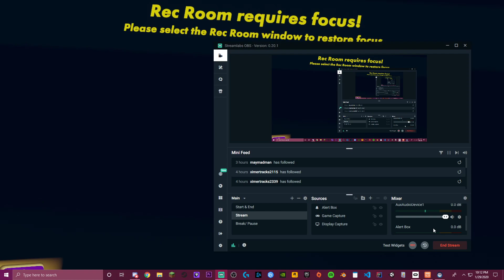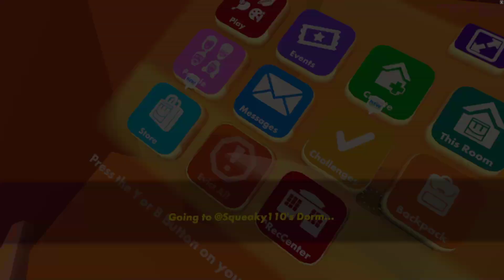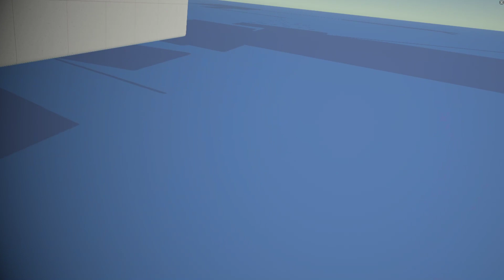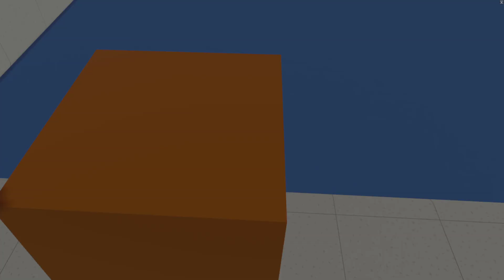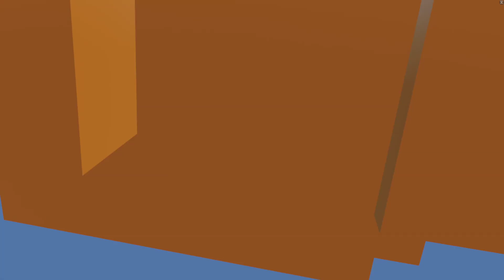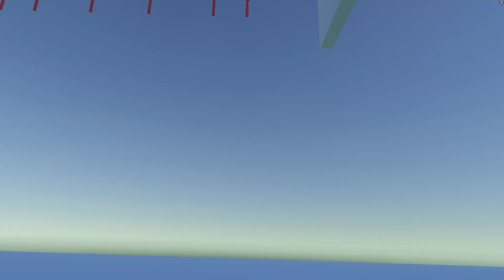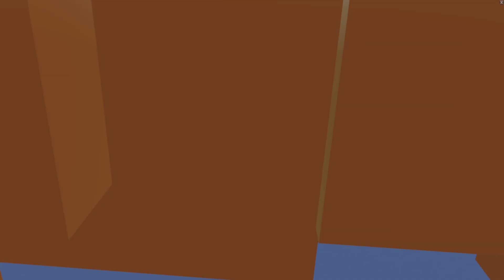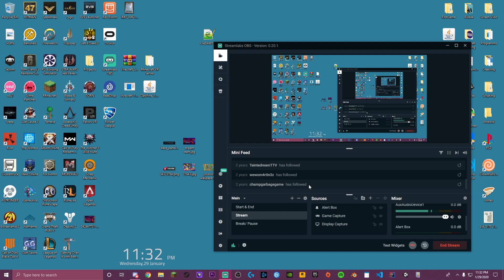Rec Room - Full Stream - 1/29/2020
Sub & Like :D